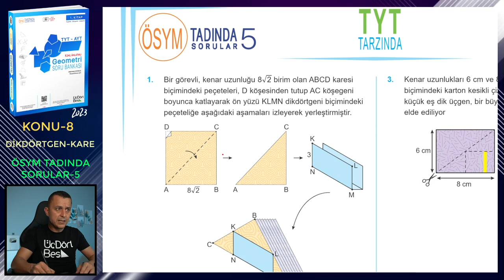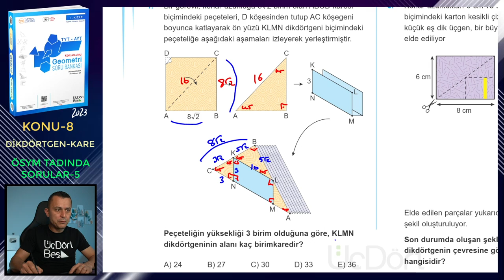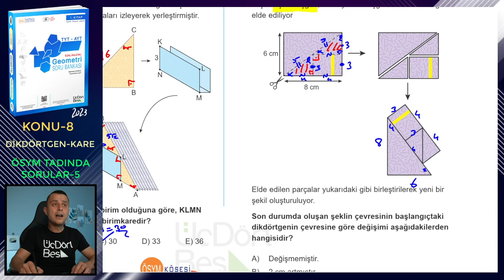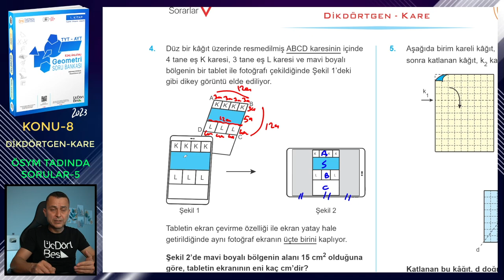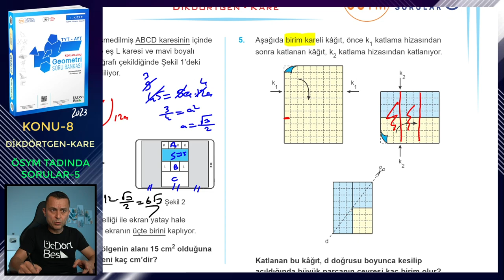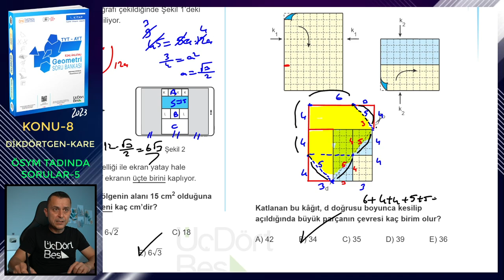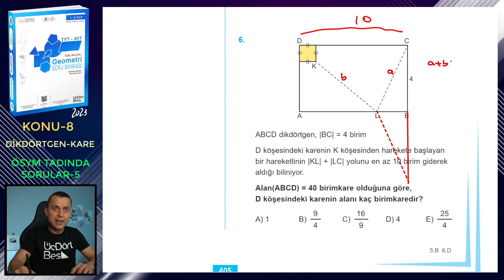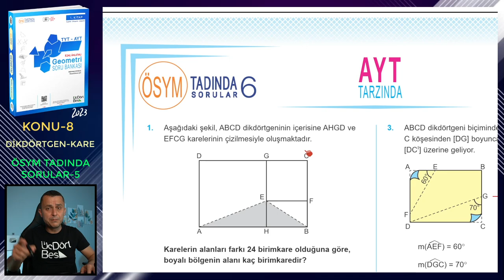ÖSYM TADINDA SORULAR-5 | DİKDÖRTGEN-KARE | ÜçDörtBeş GEOMETRİ S.B